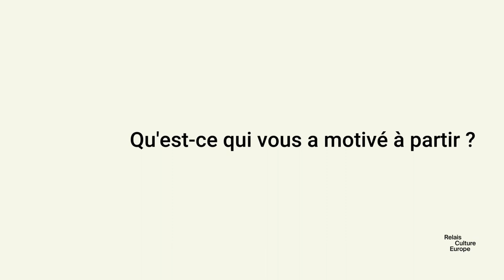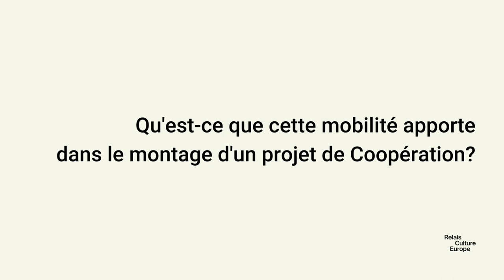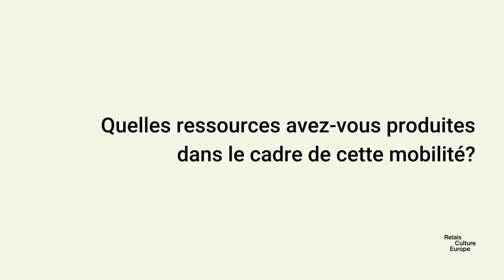Soutien à la mobilité - Compagnie INDALO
Dans le cadre des appels à candidatures mensuels Culture Moves Europe pour le soutien à la mobilité, nous avons réalisé un entretien avec la compagnie INDALO qui a réalisé une mobilité en Espagne grâce au soutien du dispositif Culture Moves Europe.

INDALO est une structure de diffusion, de production, de création, de formation artistique, d’actions culturelles, qui fédère plus de 30 artistes autour de plusieurs formations et projets musicaux dont Les Dames de la Joliette, Radio Babel Marseille, l’AfroRumbaClub, Diwan Concerts. Elle a été créée en 2004 sous l’impulsion de Sylvie Paz et Gil Aniorte Paz autour de leurs créations musicales.

Découvrez leur projet, leurs motivations, leurs conseils et bien plus !